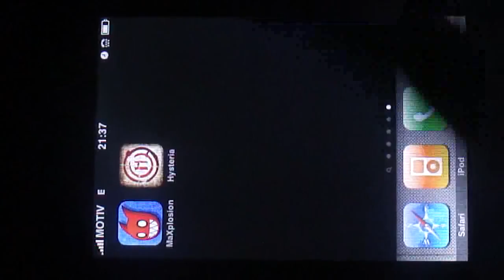Hysteria Project и немного о предстоящем проекте.